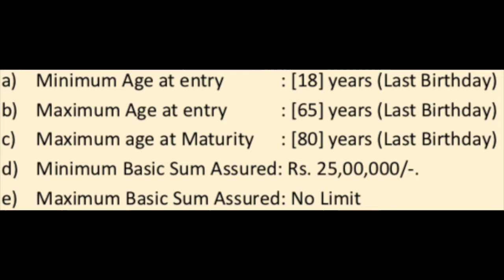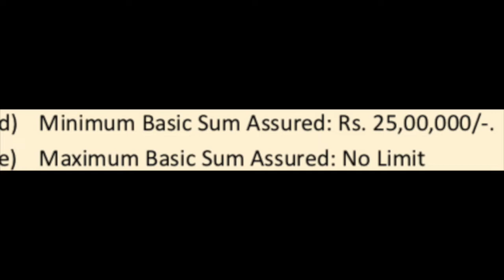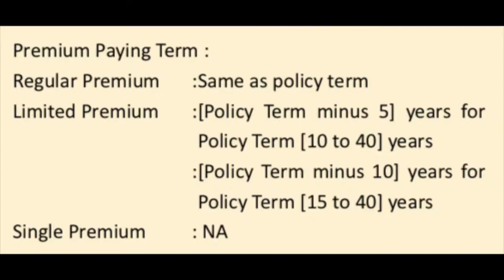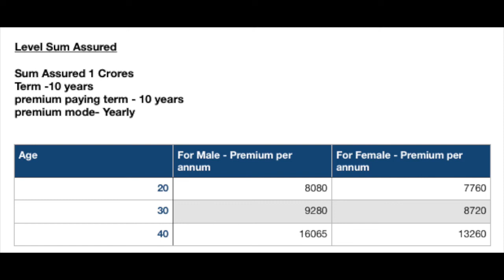LIC Jeevan Amar Plan Table No. - 855 Simplified by Gurleen Kaur Tikku , CEO, Hareepatti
LIC Jeevan Amar Plan , Table no. 855